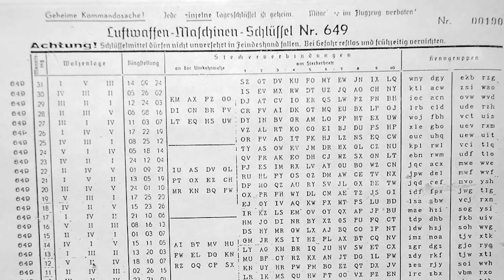034 - The Scramble For Norway - WW2 - April 20 1940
The German Invasion of Norway is still very much in full swing. The German Wehrmacht is moving north from Oslo, where a Norwegian force is trying to halt them in anticipation of Allied reinforcements. The British do land in Norway, but don't necessarily rush to relief the Norwegian army. Meanwhile, Norwegian 'traitor' and 'failure' Vidkun Quisling rises to be the new leader of Norway – only to get rejected by Hitler again. Numerous powers are now trying to grab, restore or consolidate military or political power in Norway. It's a mess.

Produced and Directed by: Spartacus Olsson and Astrid Deinhard
Creative Producer: Joram Appel
Research by: Indy Neidell
Edited by: Iryna Dulka
Map animations: Eastory

Sources:
© IWM (N 159)
© IWM (HU 104676)
© IWM (HU 104684)